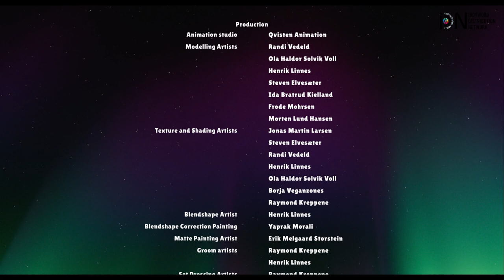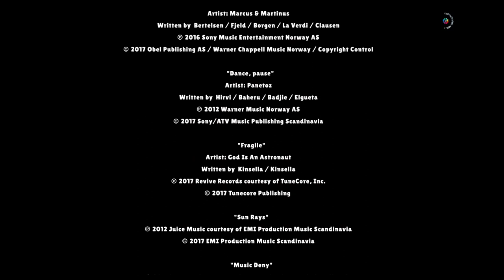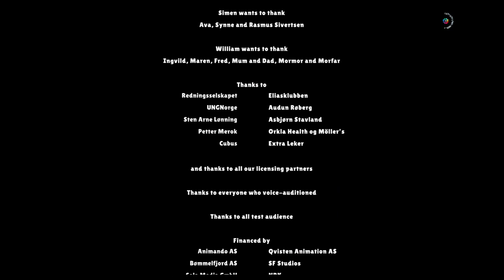Anchors UP | English Animation Movie | Kids Film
During a big storm, Elias gets an emergency call from the neighboring city Big Harbor, asking him to rescue a ship in trouble. Elias succeeds and is head hunted to Big Harbor leaving his friends behind. But work in Big Harbor turns out to be much harder than expected. One evening Elias has a run-in with a local gang and discovers that they are mining an illegal precious metal, which emits electromagnetic waves that affect the weather. Elias will soon find out that what he needs most to be able to expose the mining operation is the help of his old friendsr.

DIRECTED BY Simen Alsvik, William John Ashurst
STARRING Cameron Simpson, Lucy Carolan, Danna Davis, Dermot Magennis, Marcus Lamb, Paul Tylak, Roger Gregg